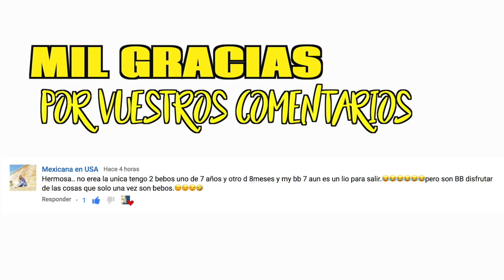CUMPLE CON SUPERMAN | VLOG DIARIO FAMILIAR | BLOG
En el vlog diario de hoy nos vamos de cumpleaños con superman, quiero decir con superHector jajaja